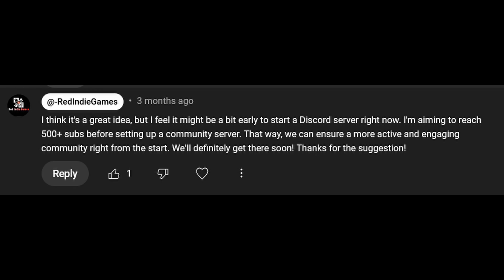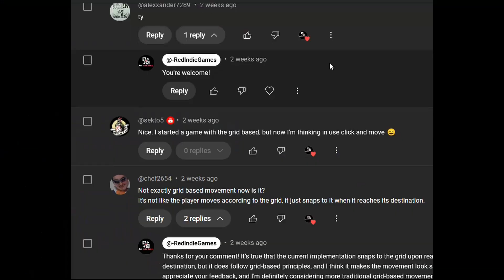The future of Red Indie Games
We're excited to share that we've reached a significant milestone on our channel. Join us as we discuss what's next for the community and explore future content ideas.

Got a question about today's video or a request for future content?